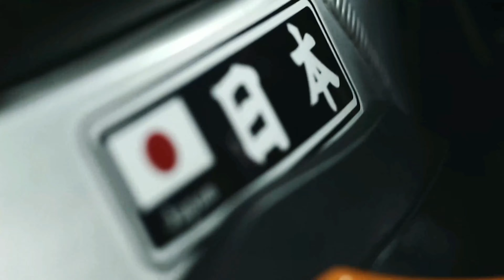What is savesoil movement by @sadhguru? / Save Soil Mumbai Bike Ride 😍 / browsefeatures 💯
I hope u all are doing excellent.
So this is a Special Vlog and we did it for a Noble Cause. savesoil movement is started by @sadhguru and we as bikers did a Mumbai Bike Ride to support the same. We all gathered at Marine drive with our bikes and ended the rally at Bandra band stand. So this was a memorable experience wid all fellow bikers and Save soil volunteers 🙋‍♂️
Hope u all will appreciate the content and share with all ur friends and family members ❤️
So sit back and relax and Enjoy the Vlog.
So do check out the Full Vlog till the end.